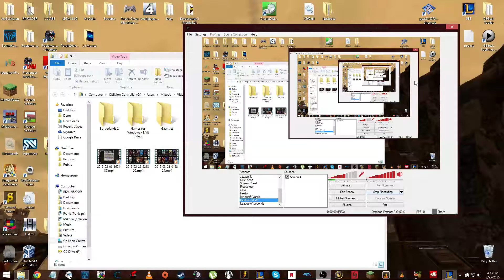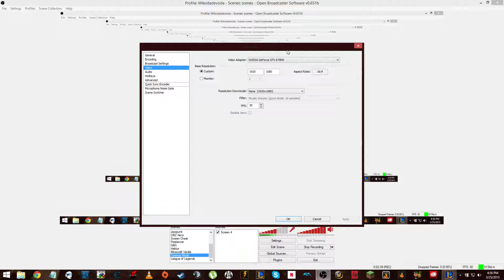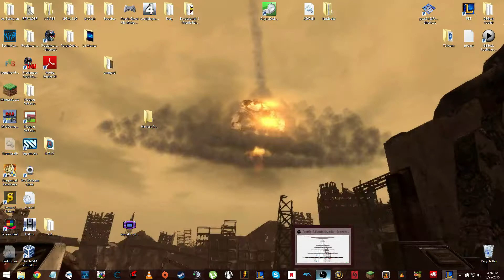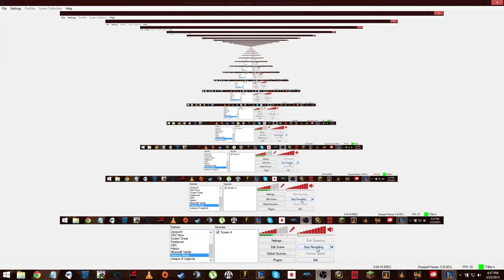Open Broadcast Software - SLi Configuration issues fixer upper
OBS is a free, and fairly easy to set up recoridng and streaming software that is open source and FREEEE

This video goes over a simple issue that some people may have, and explains the generic fix for it. This may not work for all instances, but for the people I know of, and myself, it has worked. Please let me know if you have a similar issue and this does not solve it, and I will be glad to try and make a video just for you!